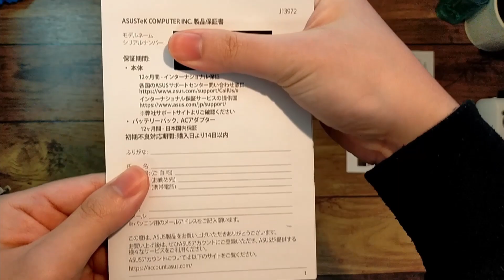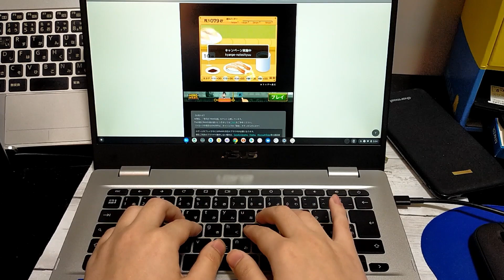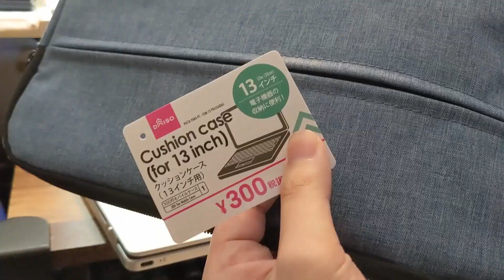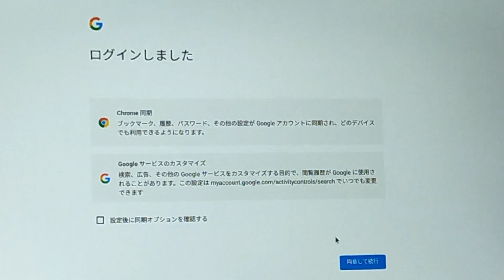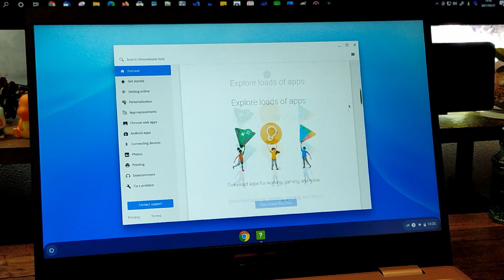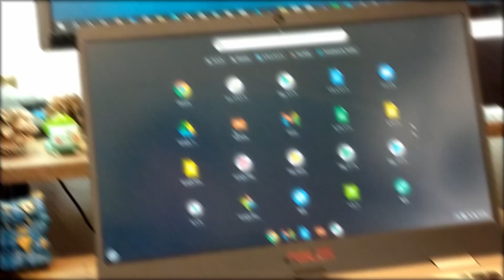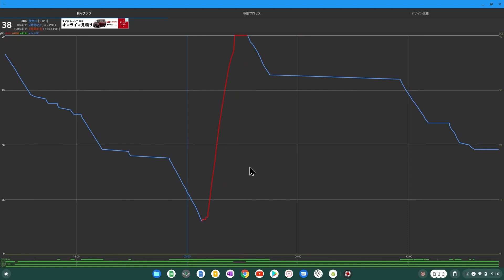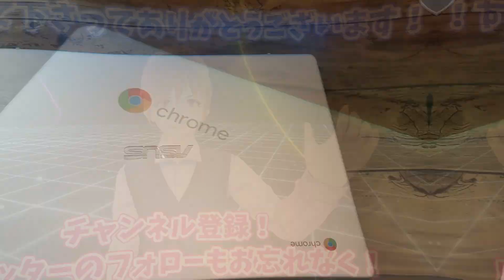ASUS Chromebook C423NA買ってみた。開封・初期設定と使用レビュー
※本動画は個人的に作成したものであり、メーカー様・販売店様とは一切関係はございません。

◎古い Chromebook を使い続ける、またはアップグレードする

◎ASUS Chromebook C423NA ノートパソコン
※18,800円は2021年新生活セール時の価格です
※販売終了しています。

*【各種リンク】*

↓こちらでブログなど各リンクを見ることができます。

*【注意事項】*

*【動画をご覧頂いている方へ】*
・動画で説明している商品の価格やキャンペーン情報は撮影時のものであり時間の経過と共に内容が異なる場合がございます。
・動画は出来る限り事前に調査した上で作成しておりますが、
時には誤った情報が含まれている可能性がございます。
・動画の内容によって生じた損害等の一切の責任を負いかねますのでご了承ください。